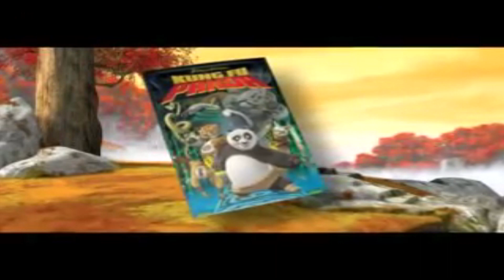Álbum de Kung Fu Panda - Comercial Salo Mexico 2008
Kung Fu Panda es una película de animación de aventura estadounidense-china de 2008, producida por el estudio Dreamworks Animation y dirigida por Mark Osborne y John Wayne Stevenson. Protagonizada por Jack Black, Jackie Chan, Dustin Hoffman, Angelina Jolie, Seth Rogen, Ian McShane, Lucy Liu y David Cross. Fue estrenada en Estados Unidos el 6 de junio de 2008. Es la primera entrega de la franquicia de Kung Fu Panda. Tiene dos secuelas Kung Fu Panda 2 y Kung Fu Panda 3 estrenadas en 2011 y 2016 respectivamente.